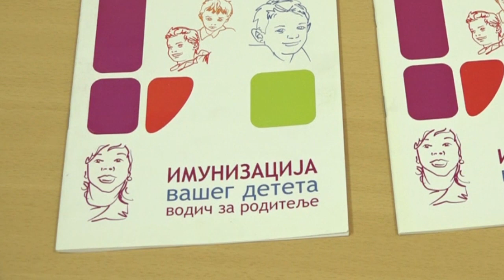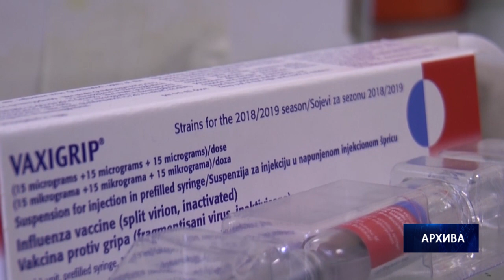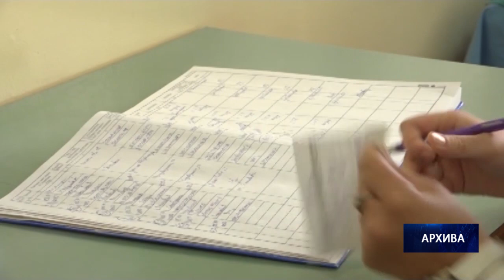25.04.2019. OBELEŽENA EVROPSKA NEDELJA IMUNIZACIJE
Mnoge bolesti se mogu sprečiti redovnom i pravovremenom vakcinacijom, rečeno je danas u čačanskom Zavodu za javno zdravlje u okviru obeležavanja evropske nedelje imunizacije koju je inicirala Svetska zdravstvena organizacija. Svake godine se u svetu registruje od dva do tri miliona smrtnih ishoda kod pneumokoknih infekcija, difterije, tetanusa, velikog kašlja, malih boginja i to kod nevakcinisanih lica, a najviše kod dece mlađe od pet godina.

STUDIO ČAČAK

Adresa: Skadarska 7/3, 32000 Čačak

STUDIO UŽICE